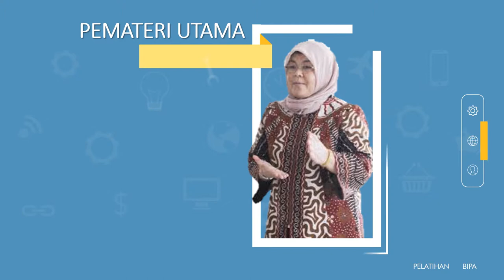Contoh Video Promosi Produk, Jasa, Buah-buahan, Sayur-sayuran, Kue-Kuean, Oleh-Oleh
Contoh Video Promosi Produk, Jasa, Buah-buahan, Sayur-sayuran, Kue-Kuean, Oleh-Oleh. Pasarkan Dengan Video